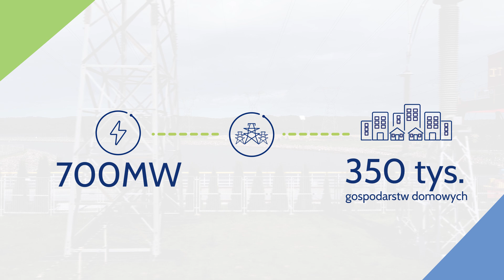40 lat Elektrowni Wodnej Żarnowiec - największej hydroelektrowni w Polsce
Elektrownia Szczytowo-Pompowa Żarnowiec, należąca do spółki PGEEnergiaOdnawialna z Grupy PGE Polska Grupa Energetyczna, obchodzi 40 – lecie pracy. Jest to największa elektrownia szczytowo–pompowa w Polsce.

- Największa w Polsce elektrownia szczytowo-pompowa W Żarnowcu od czterdziestu lat stanowi pewne źródło energii, przyczyniając się do stabilnej pracy Krajowego Systemu Energetycznego. Obecnie, w dobie transformacji energetycznej i rosnącej  ilości odnawialnych mocy w systemie, elektrownie, jak ta w Żarnowcu, zyskują na znaczeniu z uwagi na to, że pełnią także funkcję wielkoskalowego magazynu zielonej energii. - powiedział Wojciech Dąbrowski, prezes zarządu PGE Polska Grupa Energetyczna. – Z uwagi na strategiczne położenie oraz ze względu na rozwój morskich farm wiatrowych na północy Polski przy elektrowni planowana jest budowa największego w Europie bateryjnego magazynu energii elektrycznej o mocy co najmniej 200 MW oraz pojemności przekraczającej 820 MWh – dodaje Wojciech Dąbrowski.

Elektrownia Szczytowo - Pompowa Żarnowiec o mocy 716 MW położona jest
w województwie pomorskim w miejscowości Czymanowo nad Jeziorem Żarnowieckim. Została uruchomiona w 1983 roku. Wybór lokalizacji na północy Polski był spowodowany potrzebą zapewnienia bezpieczeństwa pracy Krajowego Systemu Energetycznego (KSE), ponieważ stabilność dostaw energii elektrycznej w tamtym czasie była zagrożona. Elektrownia miała również zapewnić wyższy standard i bezpieczeństwo dostaw energii elektrycznej. Ponadto, intensywnie rozwijające się Trójmiasto wymagało coraz większych dostaw energii.

Obecnie Elektrownia Żarnowiec to obiekt nowoczesny i zmodernizowany. Generalny program modernizacji ESP Żarnowiec został opracowany w latach 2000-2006. Prace trwały do 2012 r. Przeprowadzona modernizacja przyniosła znaczące usprawnienie pracy, zarówno w wymiarze operacyjnym, jak i ekonomicznym.

Przy elektrowni planowana jest budowa największego w Europie bateryjnego magazynu energii elektrycznej o mocy co najmniej 200 MW oraz pojemności przekraczającej 820 MWh. Docelowo zapewni on spójny i zrównoważony dostęp do energii w okresach zwiększonego zapotrzebowania na nią, jak również zwiększy możliwości stabilizacji Krajowego Systemu Elektroenergetycznego oraz ułatwi rozwój energetyki ze źródeł odnawialnych. Jest to szczególnie ważne, za względu na rozwój morskich farm wiatrowych na północy Polski. Lokalizacja magazynu przy ESP Żarnowiec jest oddalona o ok. 10 km od Morza Bałtyckiego, gdzie PGE w ciągu najbliższych kilku lat wybuduje morskie farmy wiatrowe o łącznej mocy 3,5 GW.